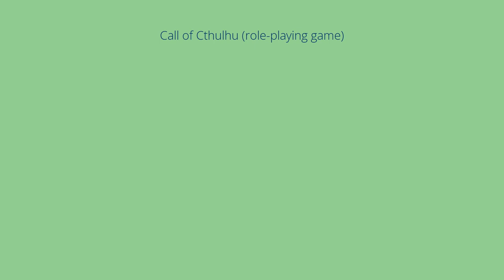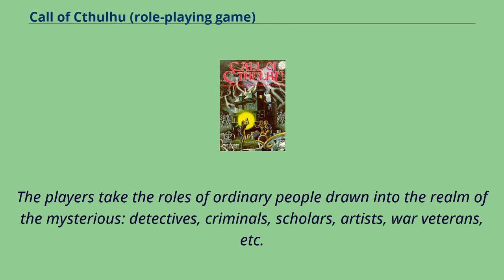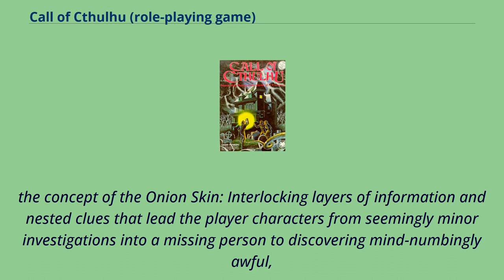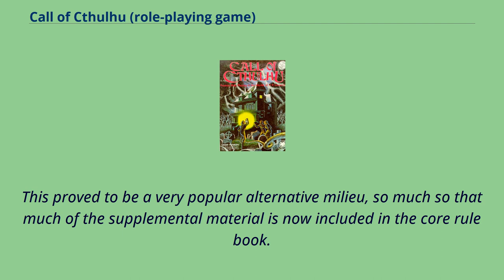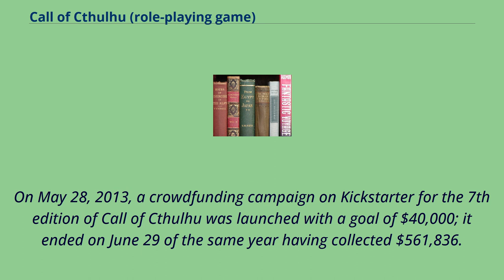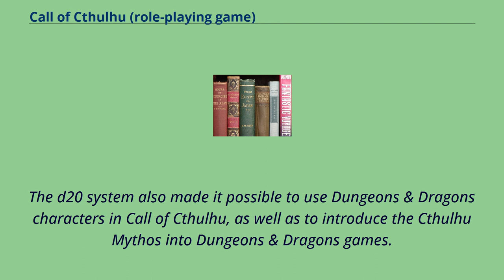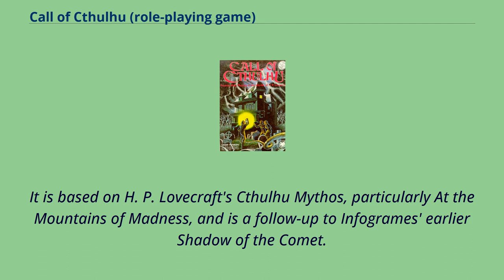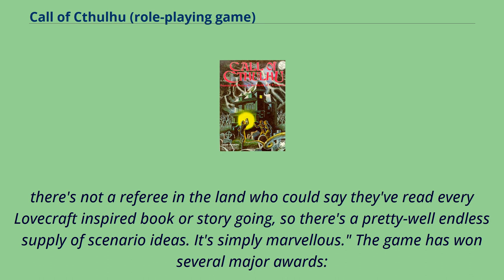Call of Cthulhu (role-playing game)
7th edition cover by Sam Lamont, 2014 Call of Cthulhu is a horror fiction role-playing game based on H. P. Lovecraft's story of the same name and the associated Cthulhu Mythos.
The game, often abbreviated as CoC, is published by Chaosium; it was first released in 1981 and is in its seventh edition, with licensed foreign language editions available as well.
Its game system is based on Chaosium's Basic Role-Playing （BRP） with additions for the horror genre.
These include special rules for sanity and luck.
Call of Cthulhu is set in a darker version of our world based on H. P. Lovecraft's observation （from his essay, "Supernatural Horror in Literature"） that "The oldest and strongest emotion of mankind is fear,
and the strongest kind of fear is fear of the unknown." The original edition, first published in 1981, uses Basic Role-Playing as its basis and is set in the 1920s, the setting of many of Lovecraft's stories.
The Cthulhu by Gaslight supplement blends the occult and Holmesian mystery and is mostly set in England during the 1890s.
Cthulhu Now and Delta Green are set in a modern/1980s era and deal with conspiracies.
Recent settings include 1000 AD （Cthulhu: Dark Ages）, the 23rd century （Cthulhu Rising） and Ancient Rome （Cthulhu Invictus）.
The protagonists may also travel to places that are not of this earth, such as the Dreamlands （which can be accessed through dreams as well as being physically connected to the earth）, other planets, or the voids of space.
In keeping with the Lovecraftian theme, the gamemaster is called the Keeper of Arcane Lore （"the keeper"）, while player char...